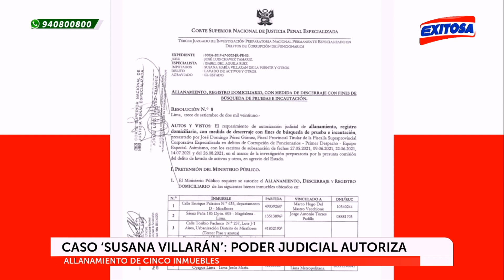🔴🔵Susana Villarán: Fiscalía allana cinco inmuebles vinculados a caso de exalcaldesa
A pedido de la Fiscalía, se realiza hoy una diligencia de allanamiento a cinco inmuebles, vinculados al caso de lavado de activos que implica a la exalcaldesa de Lima, Susana Villarán, y a otras personas.

Exitosa Perú
"La voz de los que no tienen voz"

Corporación Universal